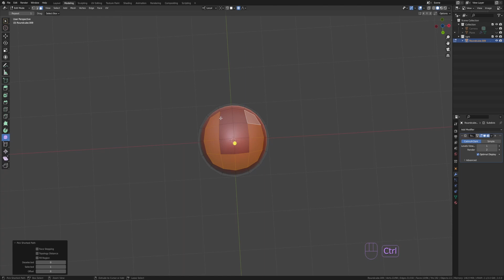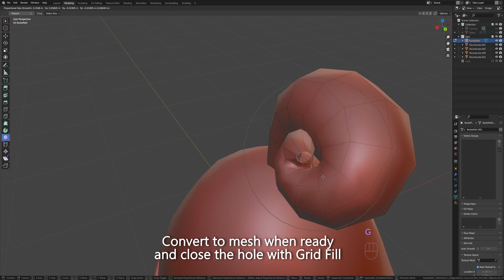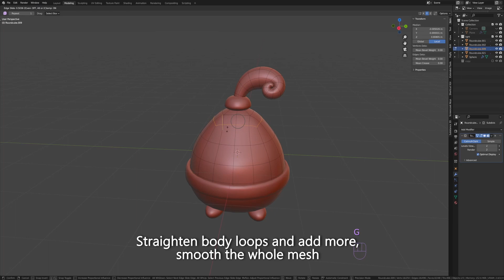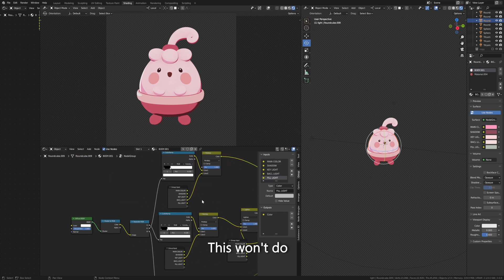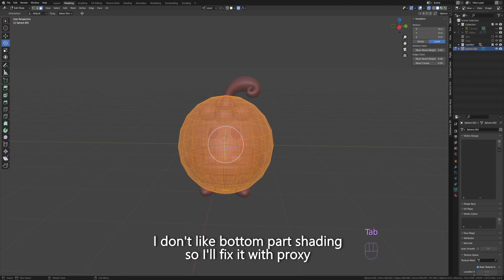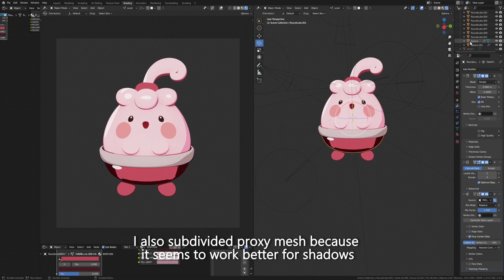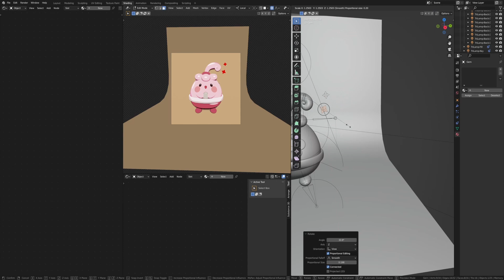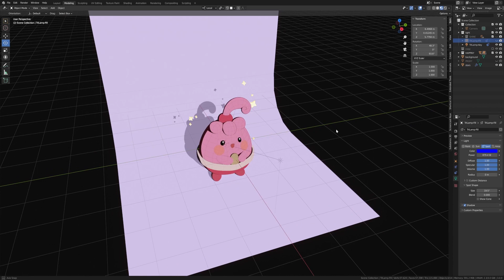Blender 3.0 - Happiny cute pokemon 3d modeling /anime style/ Eevee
Cute Happiny pokemon 3d modeling video here! Tried cartoon anime - like shading for the first time 🙌 Always tried to avoid it but it was really fun to work with

Timestamps
00:00 - Intro | 3d model turntable
00:14 - Body and face modeling
05:09 - Shader and lighting
06:46 - Proxy for bottom part
08:00 - Adding the egg and stars
09:49 - Final materials
10:22 - Lighting setup
10:45 - Final result and render

Playlist : BIDØ - Space immersion / Weird inside - Arc 4 / Sinnr - Baryon / Xander - Differences / Gill Chang - Knowhere

This Happiny project was created under Riot Games' "Legal Jibber Jabber" policy using assets owned by Riot Games.